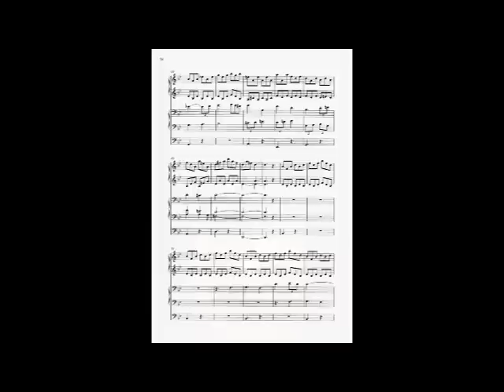cathédrale de Rodez 2e suite à 4 mains pour orgue de Jean-Luc Perrot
Extrait de la deuxième suite pour orgue à 4 mains de Jean-Luc Perrot. Cette œuvre est une commande des canadiens Sylvie Poirier (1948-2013) et Philip Crozier, à qui elle est dédiée. La première audition a été assurée par les dédicataires le 4 novembre 2002 au sanctuaire de Santa Rita, à Turin (Italie). Le présent enregistrement a été réalisé par Georges Lartigau et le compositeur sur le grand-orgue de la cathédrale de Rodez (merci au titulaire M. Jérôme Rouzaud) en juillet 2006 (prise de son Denis Lacorre). Cette œuvre (un volume de 51 pages, avec indications de registrations) a été gravée par Christophe Corp. La partition est disponible aux Éditions La Sinfonie d’Orphée.

La suite se compose des mouvements suivants :

– Prélude
– Fugue
– Variation de la Fugue
– Scherzo
– Larghetto
– Final
Ici, seul le Scherzo est présenté.